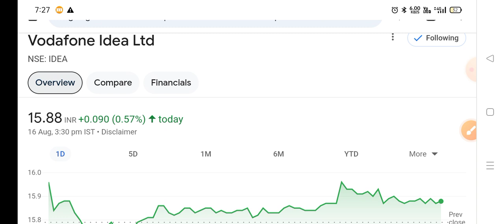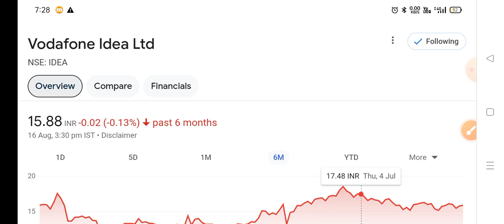VODAFONE IDEA Share | VODAFONE IDEA Stock Latest News | VODAFONE IDEA Stock Analysis | vi SHARE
TOPIC COVERED;

vodafone idea
vodafone idea fpo
vodafone idea fpo news
vodafone idea fpo details
vodafone idea fpo price band